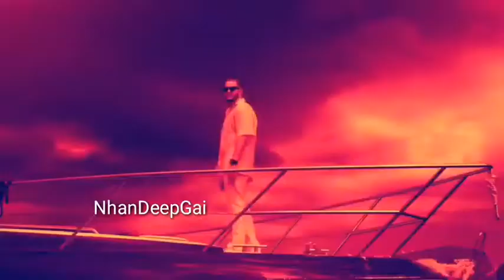Lisa - Sexy Girl (Solo Version)